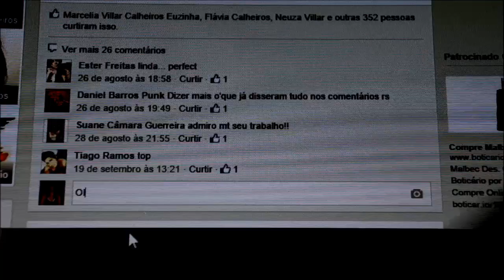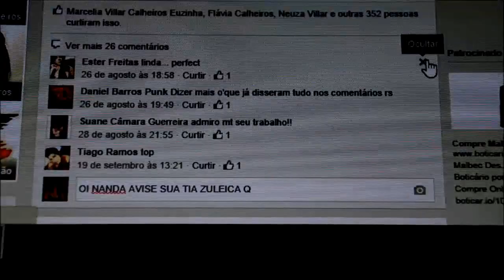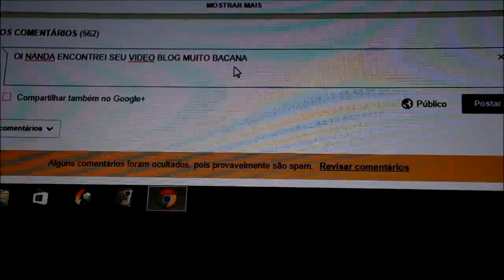COISAS DE TIA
ASSISTA TAMBÉM

Creditos de audio: YouTube Library